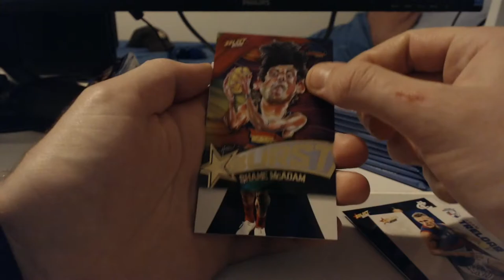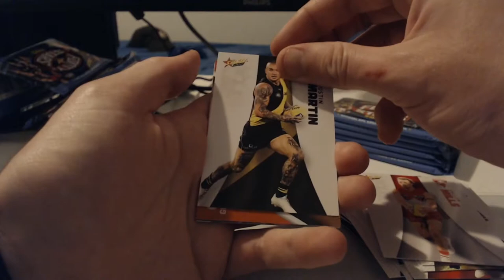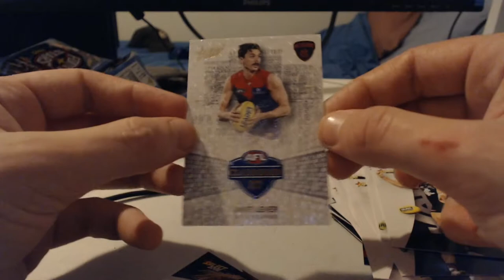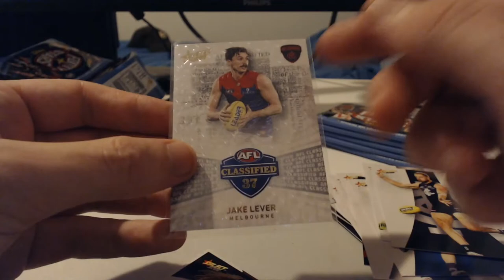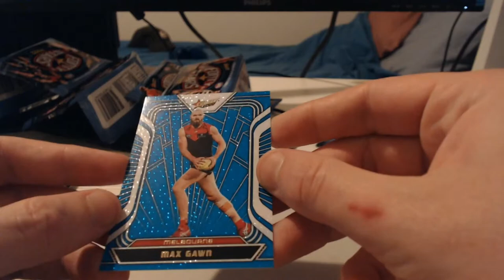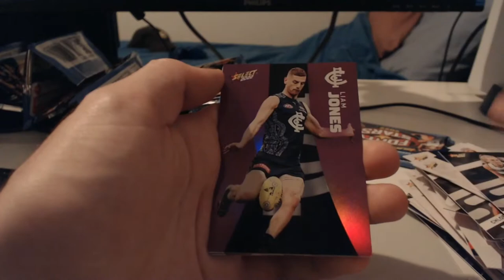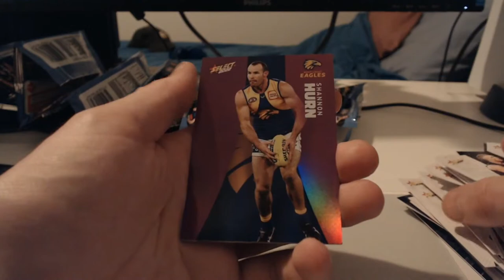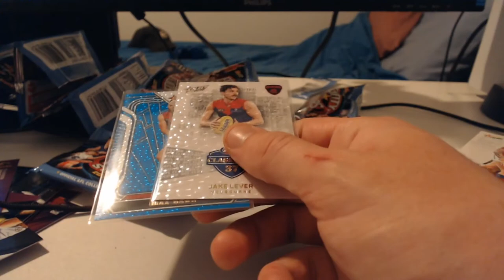OPENING UP 10 PACKS OF FOOTY STARS 2022! HOW MANY BOX HITS CAN WE GET?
Hey again everybody, and welcome back to another video! In this one, I'm going to be opening up a handful of FOOTY STARS 2022 packs! These style of videos are the most common kinds of videos you guys will see once we're a bit into the AFL season, however I still have a lot of box breaks in store for you guys, as the Teamcoach season begins VERY VERY SOON! However that is not to say that these packs aren't good, because these packs now have 4 different kinds of box hits, meaning that this could be absolutely awesome! If you guys want to get in contact with me personally, or just hit me up for a trade offer, be sure to shoot me a message at: